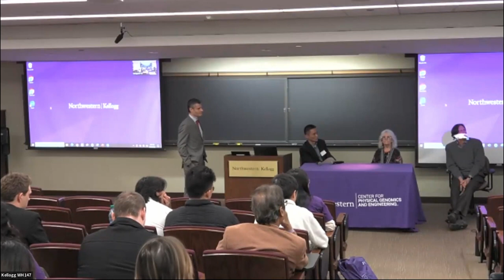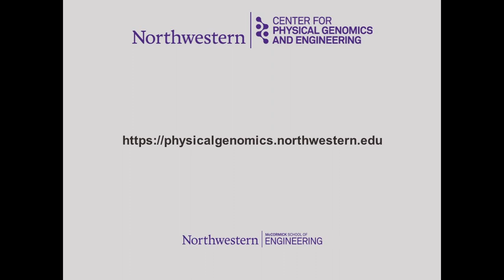2023 Symposium on Physical Genomics - Question and Answer Session II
The invited speakers at the 2023 Symposium on Physical Genomics at Northwestern University's Center for Physical Genomics and Engineering answer questions from the audience.

This session was held at the 2023 Symposium on Physical Genomics at Northwestern University, sponsored by the Center for Physical Genomics and Engineering and the Robert H. Lurie Comprehensive Cancer Center.